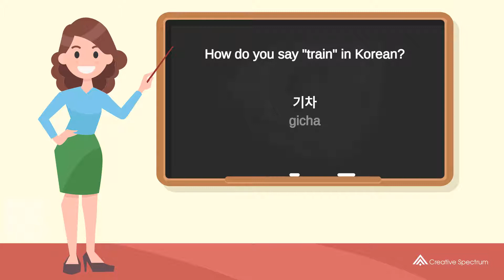How do you say "train" in Korean? | How to say "train" in Korean?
This Korean vocabulary lesson for English speakers is provided to you by Creative Spectrum Education.